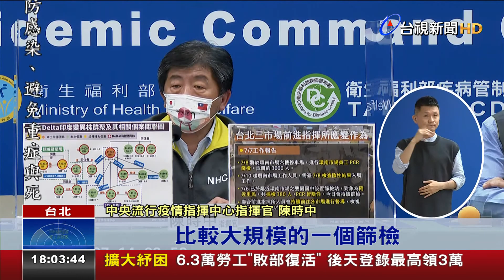環南2度PCR篩檢 盼找出黑數阻斷傳播鏈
環南市場明天(8號)將再進行二度大規模PCR篩檢，台北市長柯文哲今天(7號)也再度跟前進指揮所指揮官王必勝開會討論細節，拍版造冊3300人，7/10後環南市場相關工作人員，都必須憑本次的PCR陰性報告才能進場。柯文哲期盼能再找出黑數，指揮官陳時中也表示，目前北市三大市場都沒有特別情況，但必須透過再次篩檢，才能確認日前41名確診者的傳播鏈是否被阻斷。